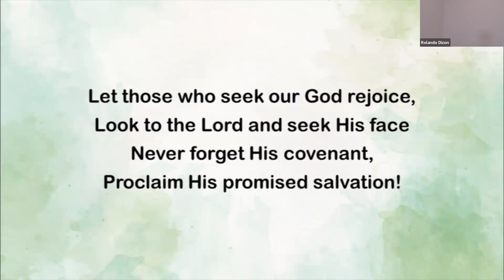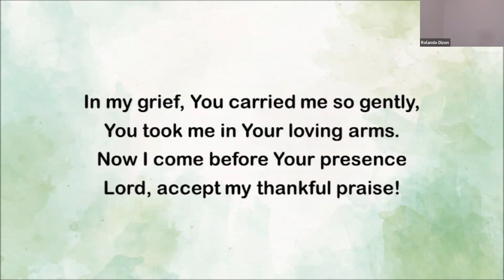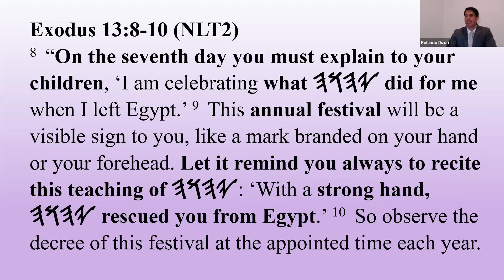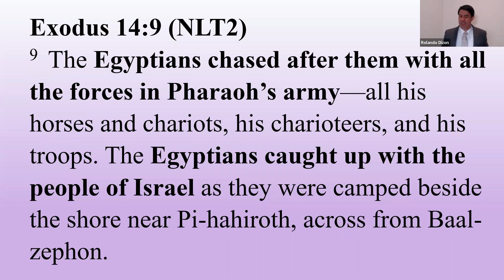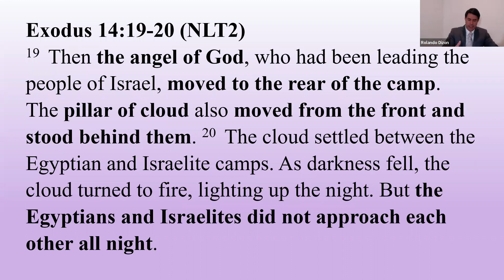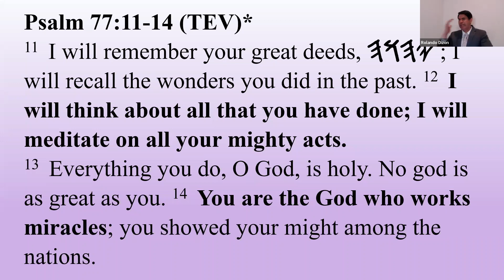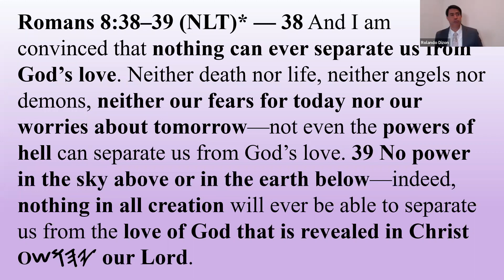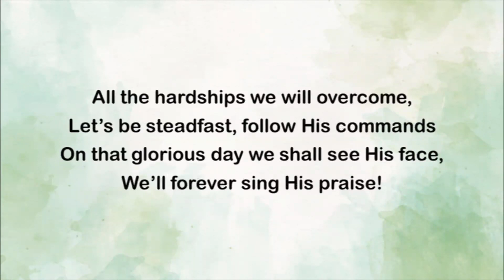WS - Last Day of Feast of Unleavened Bread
Assembly of Yahusha Special Worship Service officiated by Bro. Jon Dizon 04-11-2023. Most Sound Recordings (such as Intermission and Hymns, Lyrics and Melodies) used in this video are produced by Assembly of Yahusha members exclusively for worship services using Public Domain Hymns and No Copyright Infringement is intended.